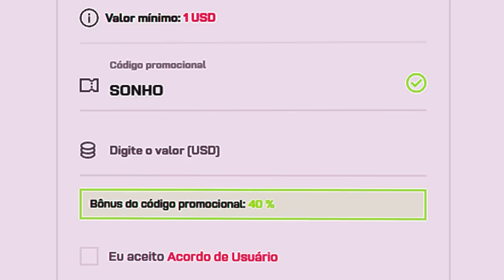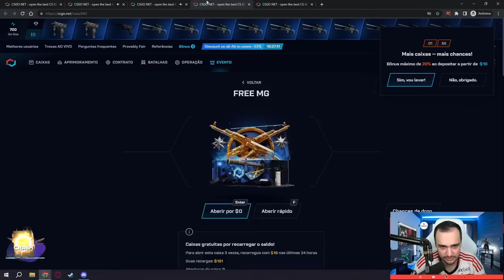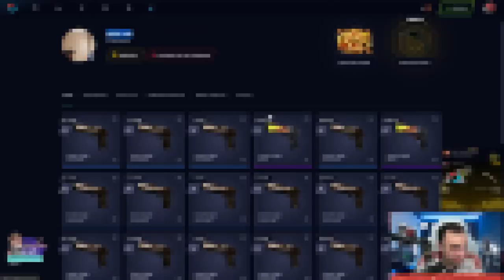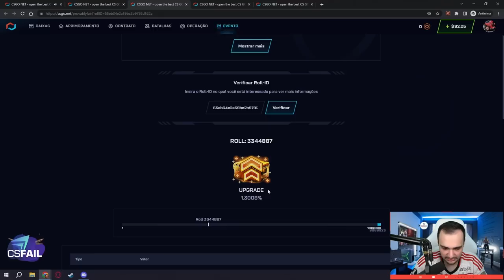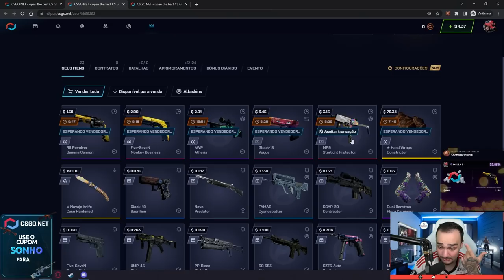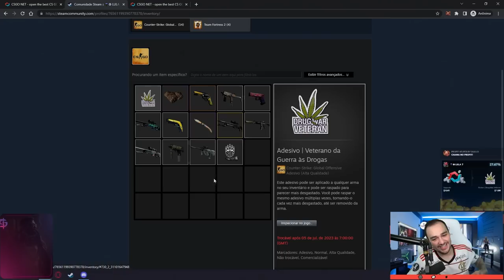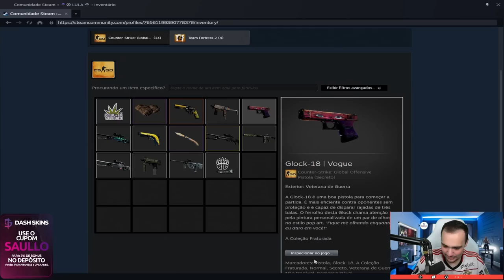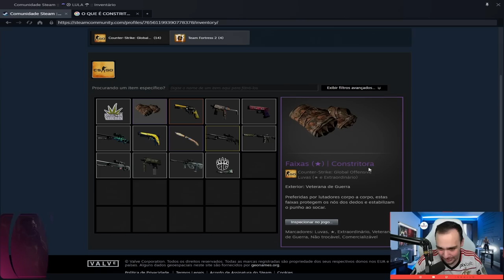$3 virou uma FACA na conta do INSCRITO com 1.3% de chance 😱